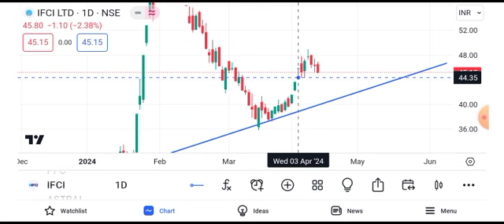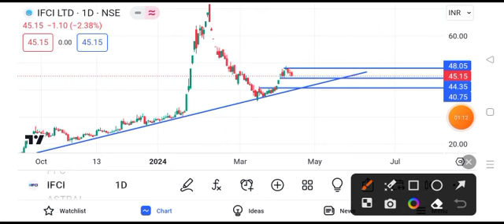ifci share latest news today